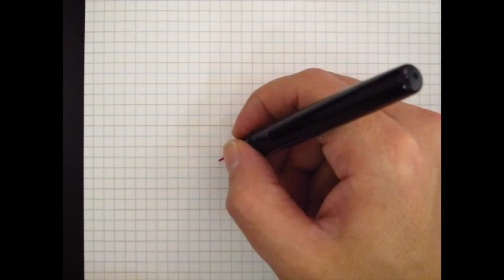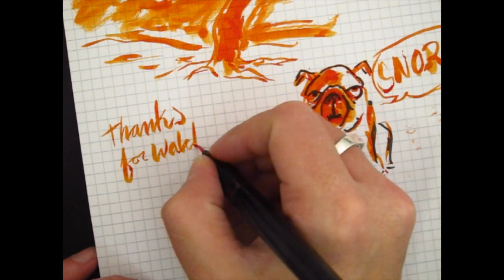Drawing With the Noodler's Konrad Brush Pen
In this video I do a few doodlers with the Noodler's Konrad Brush Pen.